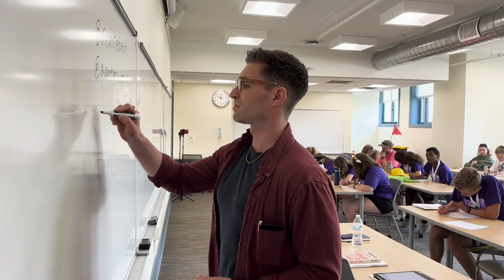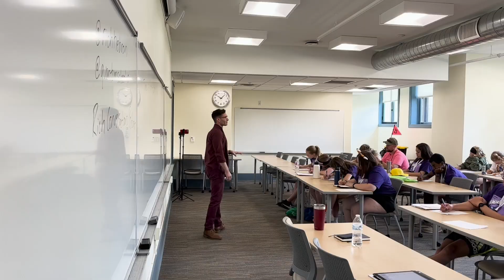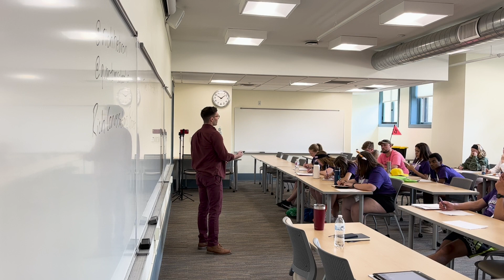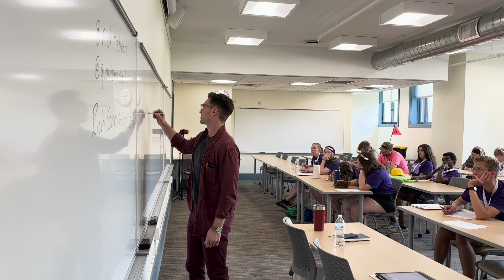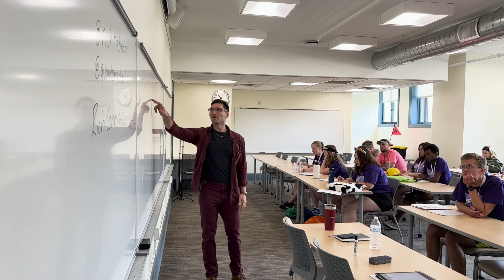The Art of Self-Reflection Workshop | 2023 Wisconsin Leadership Seminar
Recorded 23.06.10, Carroll University, Wisconsin